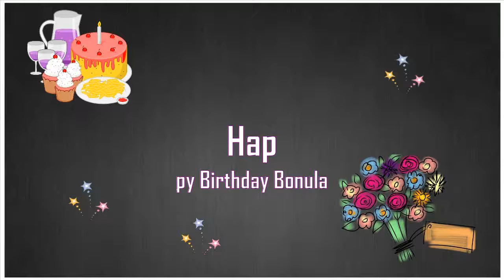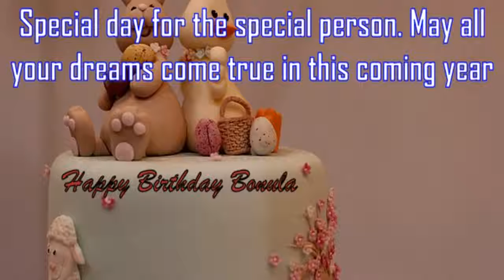Happy Birthday Bonula Image Wishes✔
Happy Birthday Bonula Images. Send Personalized happy birthday wishes to Bonula in 1 min by visiting
GreetName has thousands of image templates to choose from based on gender, age, and relationship. Pick the best image template. Enter Your Name and click 'Generate Personalized Image' button. You can share Bonula picture birthday wishes to any social network such as Facebook status, Whatsapp status, Instagram, Twitter, Google+, etc